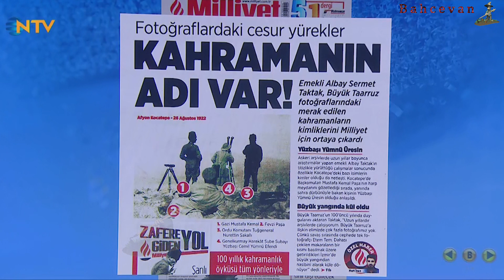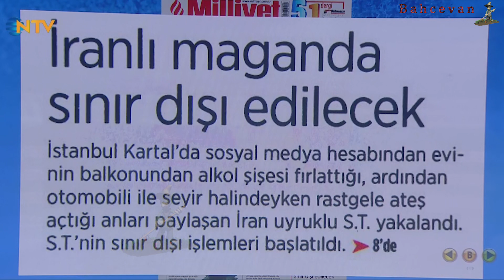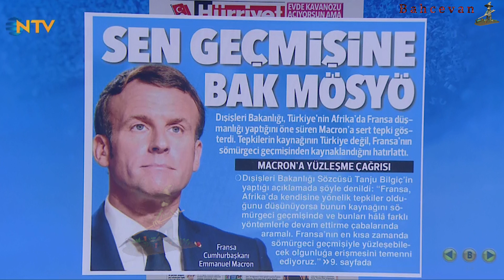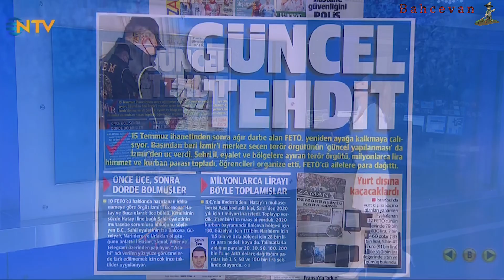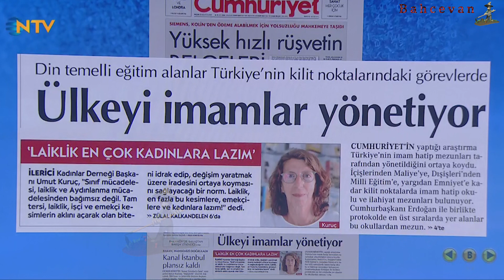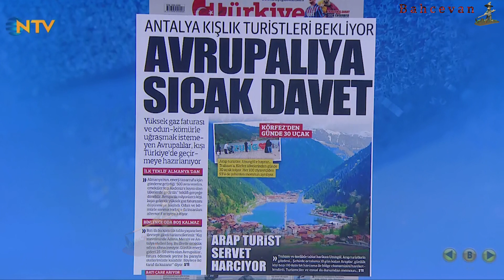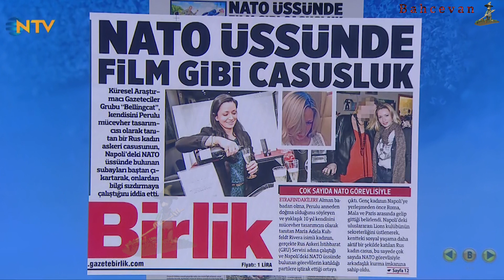BUSE YILDIRIM - 28.08.2022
AMAÇ :
Ülkemiz ulusal kanallarında çalışan spiker ve sunucuların, sunumlarından derlemeler yaparak paylaşmaya çalışıyorum. Amaç kesinlikle bir programı veya haber bültenini komple paylaşmak değildir. Hobi amaçlıdır. Arşiv özelliği vardır. Para kazanmak amaçlı değildir.
Paylaşımlarımda beni temsil eden logo ve fligran kullanmaktayım. Burda amaç hazırlanan videolarda hak iddia etmek değildir. Amaç özenerek zaman, para ve emek vererek oluşturduğumuz videoların başkalarınca gelir elde etmek amacıyla kullanımının bir nebze önüne geçmektir.
HASSASİYETLERİM :
Paylaşımlarım şifreli (paralı) kanallardan olmayıp herkesin izleyebildiği ulusal ve yerel kanalların yayınlarından derlenmiştir. Paylaşımlarım da; konu olan şahısları incitici, aşağılayıcı ifadeler bulunmamaktadır. Paylaşılarım da; konu olan şahısların yayın sırasında ki görsel ve işitsel hataları ön plana çıkarılmamaktadır.

! ÖNEMLİDİR !

Her paylaşım yorumlara açıktır. Yapılan yorumlardan YORUMCU sorumludur.

Kanal Sahibi olarak yapılan yorumların tamamını incelemekteyim. Hakaret, cinsel ifadeler, küfür, aşağılayıcı yorumlar tarafımdan silinmektedir. Paylaşımlar ve paylaşımlara konu kişiler ile ilgili yorumlarınız eleştirel olabilir ama hakaret ve aşağılama olmamak kaydıyla. Ayrıca, yaşam tarzının ve dini inançların kişilerin özgürlük alanına girdiğine olan kuvvetli inancımdan ötürü bu konularda yapılacak yorumlara müsaade etmeyeceğim. Siyasi içerikli yorumlarda, kanalın amacı "siyaset" olmadığından kaldırılacaktır. Yorumcuların birbirlerine hakaret, küfür ihtiva eden yorumlarına da müsaade edilmeyecektir.

Yorumlarınız tarafımdan yayınlansa dahi ...
"YASAL SORUMLULUK YORUMCUYA AİTTİR!"

Beklentimiz Teşekkürleriniz, eleştirelde olsa yapıcı yorumlarınızdır.

Herkese şimdiden çok teşekkür ederim.